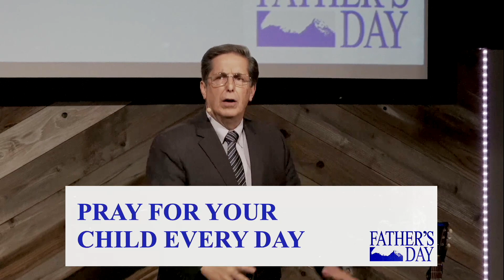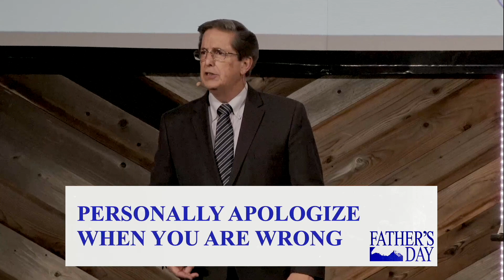The Father Our Example | Father's Day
Scripture References:

timestamps
00:00 Intro
11:30 Pray for your child every day
25:10 Play with your children
31:01 Apologize
36:40 Pursue your children's heart